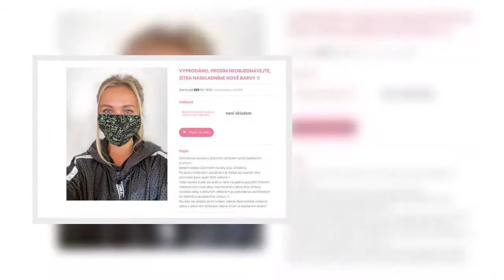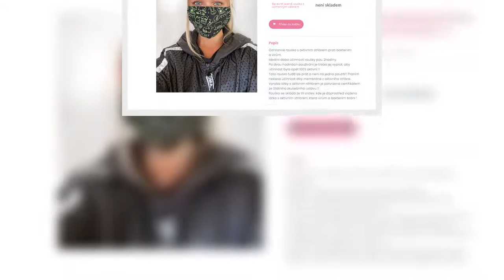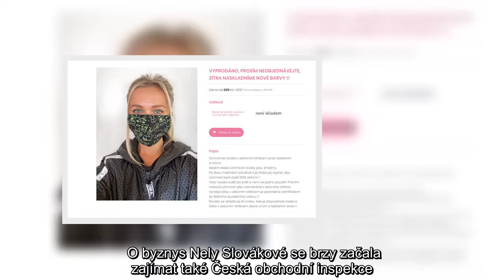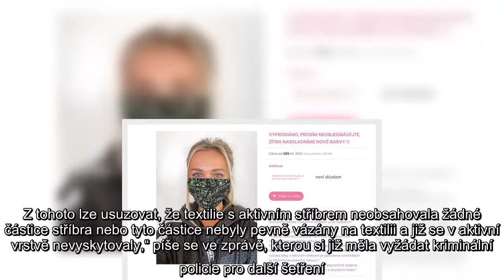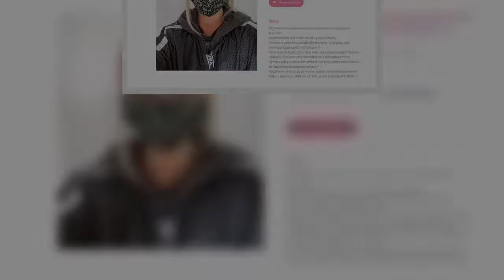Pochybný rouškový byznys a teď úprk z Česka? Slováková naznačila, že chce žít u moře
české celebrity, zprávy z česka, internet, Nela Slováková, Koronavirus, Roušky , Koronašmejdi, Celebrity a Koronavirus